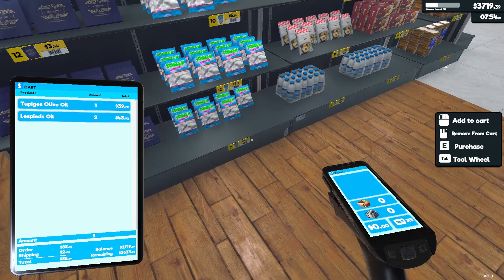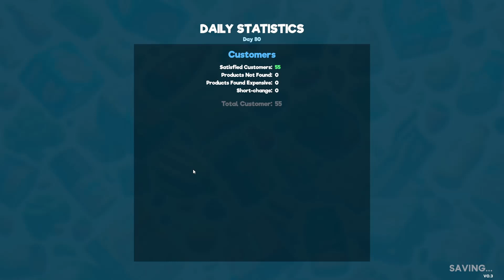Let's Play Supermarket Simulator Episode 29: Business is Booming